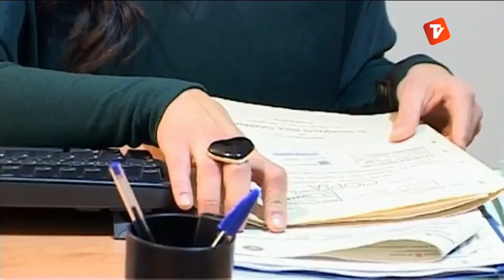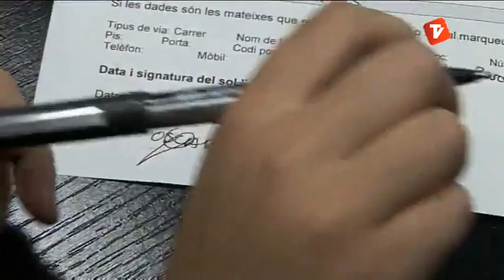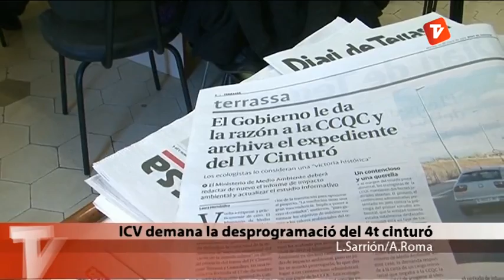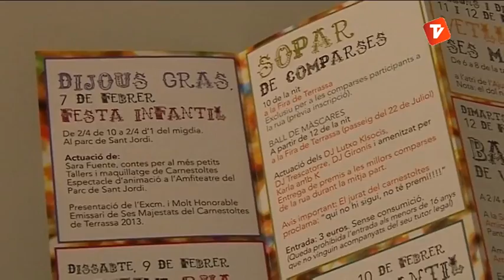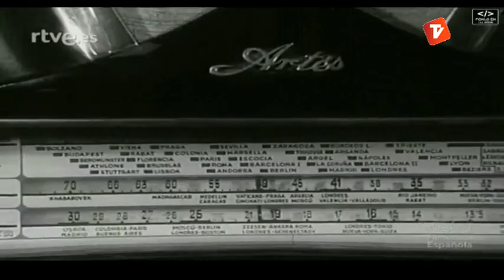Notícies Vespre 25-01-2013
Notícies vespre de Canal Terrassa Vallès d'aquest divendres 24 de gener de 2013, presentat per Òscar Pericas i Joan Gutiérrez.